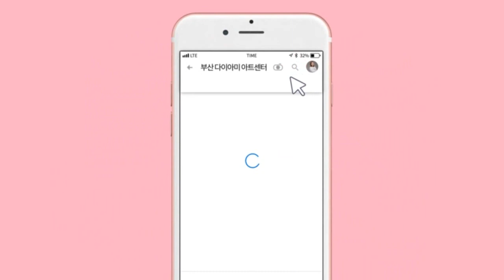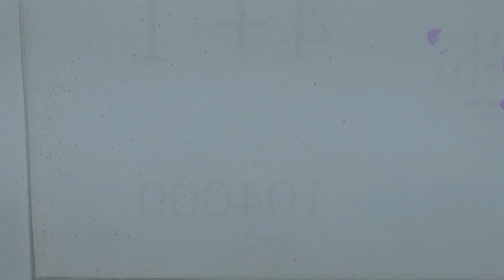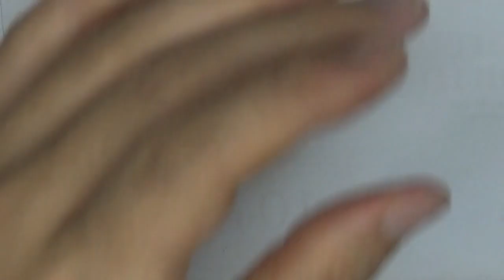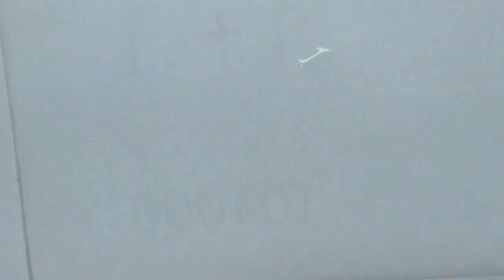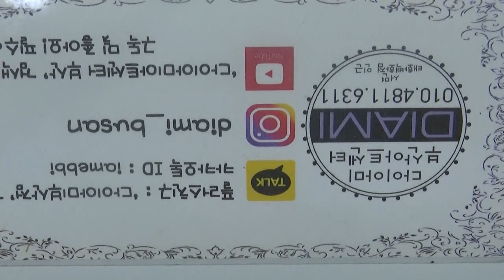[부산다이아미]투톤 그라데이션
사용재료
필소굿 통젤
베이직씰
포니젤로--12번, 88번, 256번
그라플랫 브러쉬14호